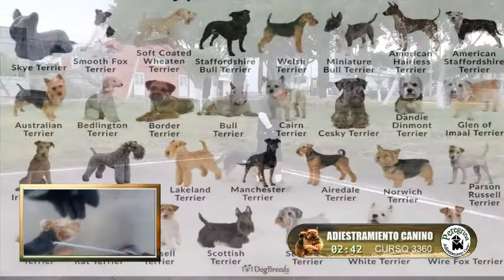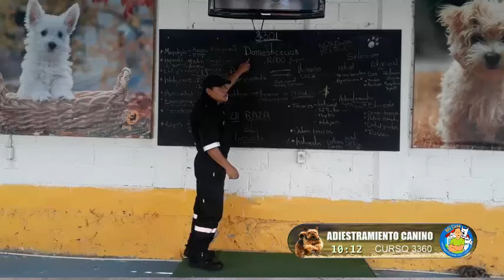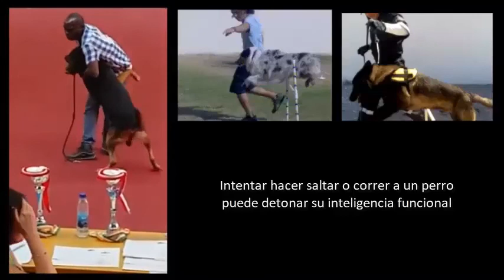Primer día curso básico cachorrro Airdale Terrier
Te invito al primer día del curso básico de un cachorro Airdale Terrier
Tema: El Paseo Canino
Sesiones de entrenamiento en tiempo real sin cortes o ediciones
M.V.Z. Peregrina